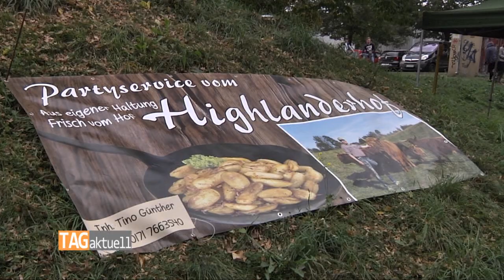Historisches Dorf feiert seine Vollendung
Mit dem Herbstbaumeln 2018 hat das Historische Dorf in Zwickau seinen Projektstatus endlich überwunden. Rund 1.000 Bäume sind in den letzten Jahren verarbeitet und 3.000 Lehmziegel hergestellt worden. Das Ergebnis kann sich sehen lassen und wurde am Samstag und Sonntag gleich doppelt gefeiert. Ein Meilenstein für alle Beteiligten im Jubiläumsjahr der Stadt.